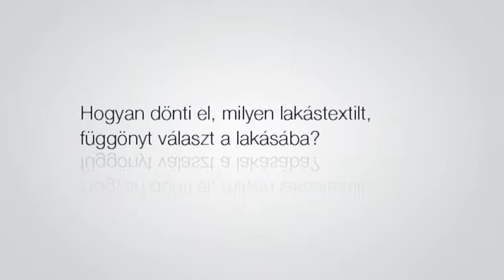Interjú Jaksity Katával a Gardénia új kollekciójának bemutatása alkalmából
Magyarország legjelentősebb lakástextil gyártója és forgalmazója, a Rovitex Homedeco Group tulajdonosa a napokban jelentette be, hogy megvásárolta a legpatinásabb magyar függönymárkát, a Gardéniát, hogy értékeit megőrizzék a piac számára. A Gardénia jubileumi kollekcióját a Rovitex Homedeco és a Gardénia Budapesten megrendezett szakkiállításán és vásárán Jaksity Kata modell, műsorvezető mutatta be.